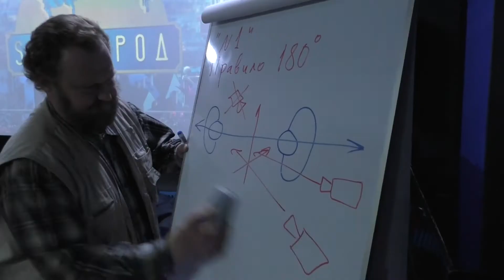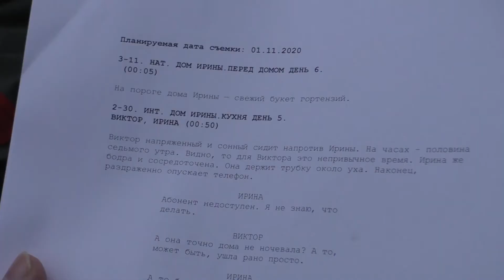4 неделя в Киношколе-студии им. Эдуарда Раненко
На четвёртой неделе сюрпризы продолжаются. Операторское и актёрское мастерство, практическое занятие были разбавлены посещением настоящей съёмочной площадки.